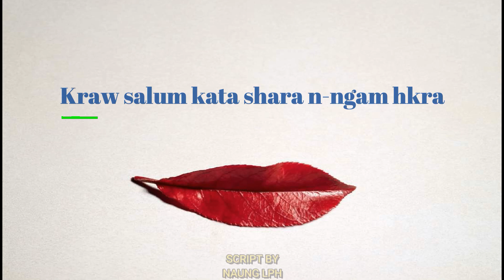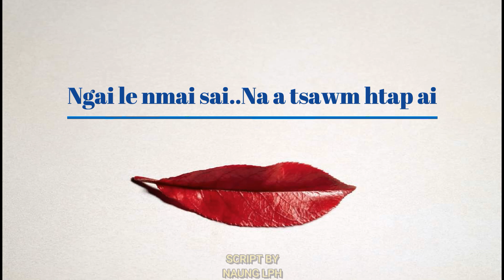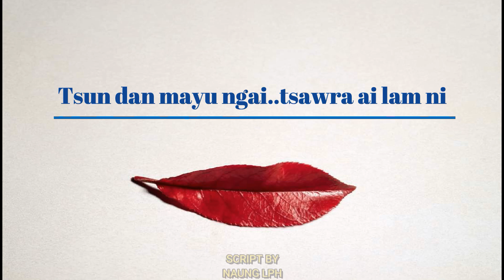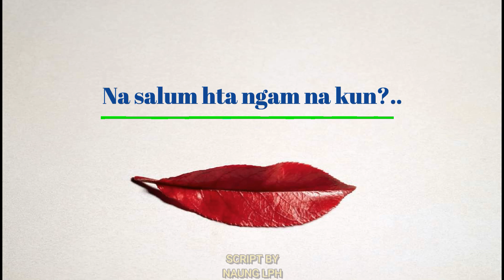Naw Ngam na kun?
Kachin love song